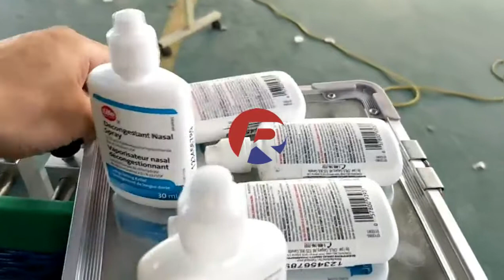Reliance 15ml, 30ml, 60ml nasal spray bottle double sides labeling machine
15 ml, 30 ml, 60 ml nasal spray plastic bottle double sides labeling machine, was design and made by China famous brand:Reliance Machinery company .

The quality and our after service is always beyond the contract.